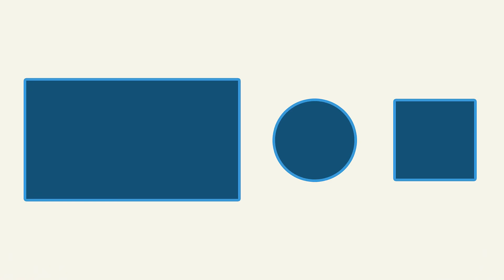5 Times The WWE Championship CHANGED Hands On SmackDown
FUN FACT: Over the 20 years SmackDown has aired, the WWE championship has only changed hands a total of 5 times on a SmackDown show!

A massive thanks to our WONDERFUL Patron for supporting this video:
 - Thomas Blikberg

About Fact5 Wrestling:
Quality edited videos on the world of wrestling with added humour and memes. Lots of memes! Our goal on Fact5 Wrestling is to present you with the best quality top 5 WWE list videos on YouTube, so please subscribe so you will never miss a video from us. We cover all aspects of wrestling, primarily WWE but we also cover boxing, MMA such as UFC and wrestling from other companies such as NXT, AEW, TNA, ECW, WCW, New Japan Pro Wrestling, Ring Of Honor and many more...

5 Times The WWE Championship CHANGED Hands On SmackDown